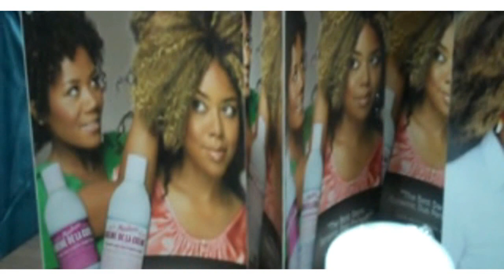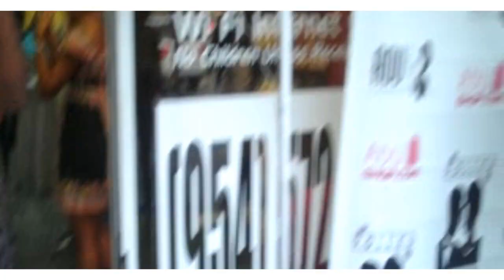All Dolled Up Salons Grand Re-Opening Sunrise, FL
All Dolled Up Hair Salons Grand Re-Opening in Sunrise, FL